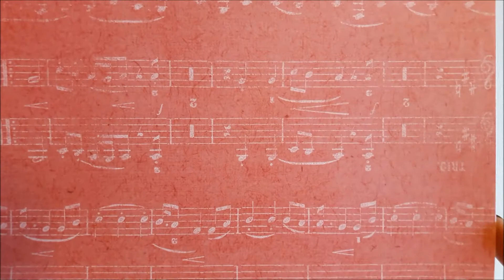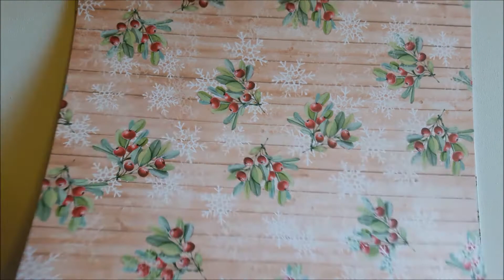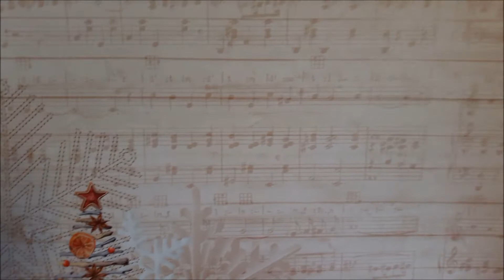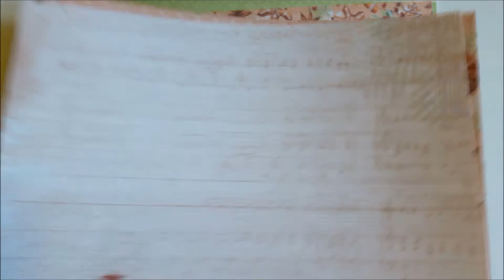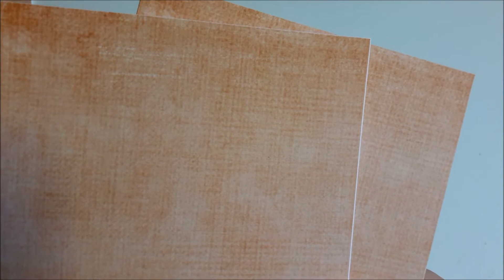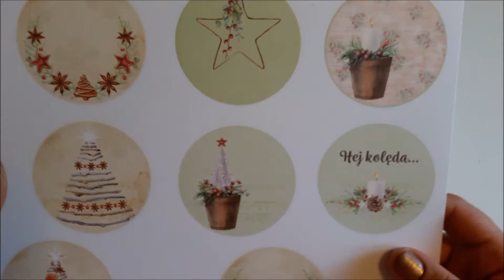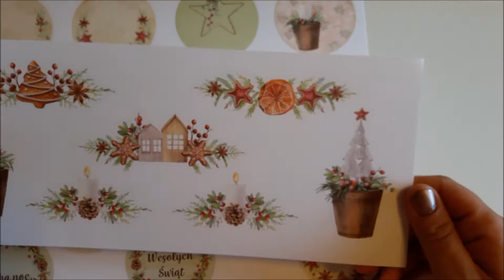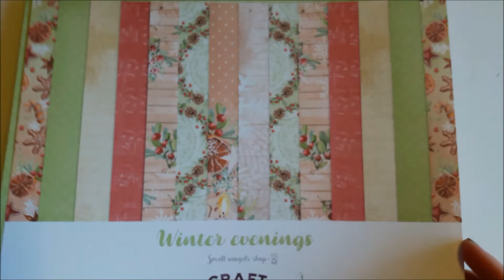Kolekcja Winter Evenings Small Wingels Shop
Zestaw 29 jednostronnych papierów w dwóch rozmiarach

Zobacz jaką niespodziankę przygotował Small Wingels Shop na ten wyjątkowy świąteczny czas!

Zestaw przygotowany jest w ten sposób, że niektóre papiery sie powtarzają i wystarczy ich na oklejenie jednym danym wzorem- papierem całego boxa.

O zestawie
- wymiary : 14 pełnowymiarowych papierów do scrapbookingu o wymiarze 29cm x 29cm

                 1 pełnowymiarowy papier - okładkę z dodatkowym wzorem na odwrocie

                 14 węższych papierów do scrapbookingu o wymiarze 12cm x 29cm

- gramatura 246g/m2

- papiery bezkwasowe gwarantują, że po wielu latach kolory pozostaną takie same, nie wyblakną, nie pożółkną

- papier matowy, nie świeci się, nie błyszczy

Papiery drukowane są luzem zapakowane w estetyczną folijkę

NIESPODZIANKA

Digistemple (10 szt) do pobrania dostępne jedynie dla nabywców tej kolekcji:)